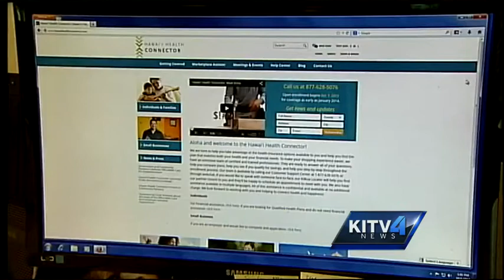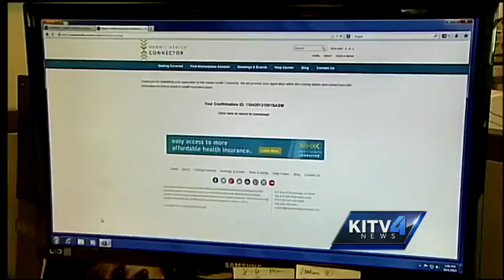CEO of HMSA criticizes Hawaii Health Connector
The Hawaii Health Connector has seen its share of criticism, but now it's being called out by the CEO of the state's largest health insurance company, who says it just doesn't work. For news you need to know,